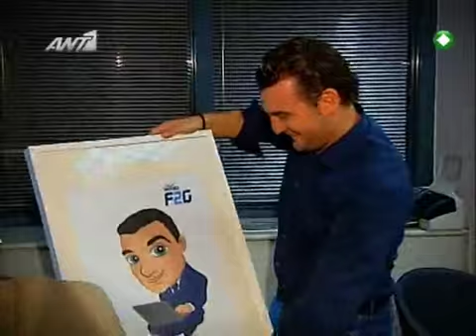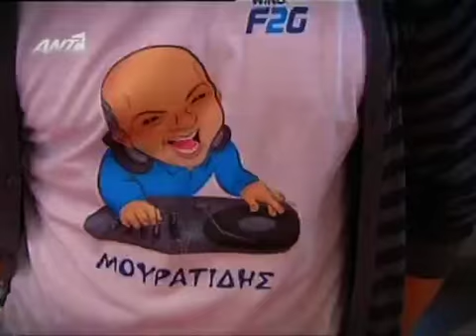THE X FACTOR Γκαγκάκη, Θεοφάνους, Λεβέντης, Μουρατίδης - Καρικατούρες ΑΝΤ1 2009-2010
THE X FACTOR (Greek) - Judges' Caricatures created by illustrator Aristarchos Papadaniel. Aired on ANTENNA TV on 11/12/2009, 18/12/2009 and 29/01/2010. [LIVE 7, 8, 13]  THE X FACTOR (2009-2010) Καρικατούρες κριτικής επιτροπής σχεδιασμένες από τον εικονογράφο Αρίσταρχο Παπαδανιήλ. Πρώτη προβολή στον ΑΝΤ1 στις 11/12/2009, 18/12/2009 και 29/01/2010. [7o, 8o, 13o LIVE]